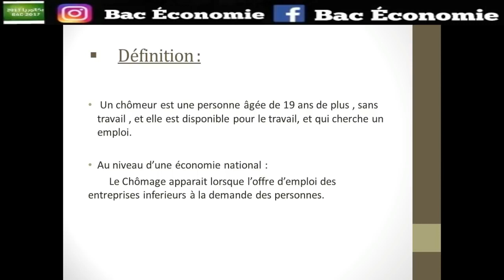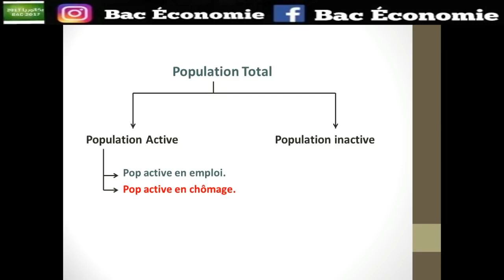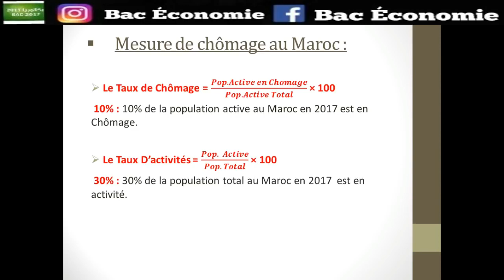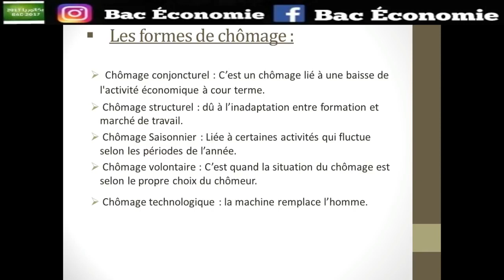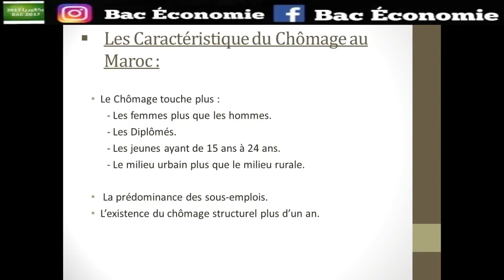Economie général Le Chômage Darija